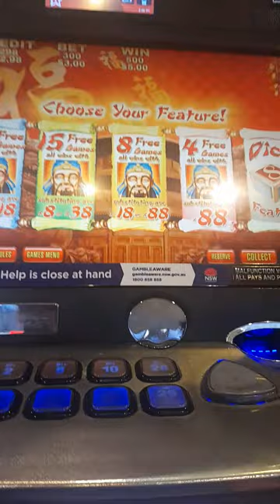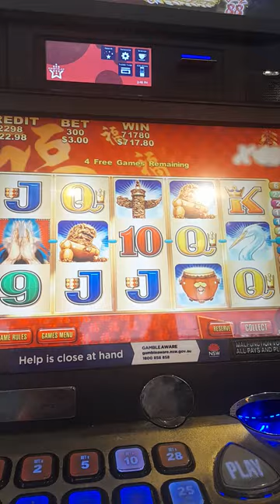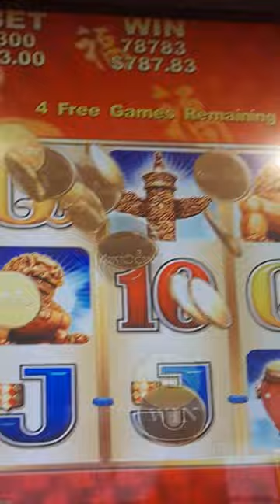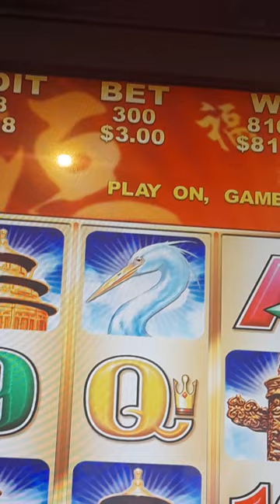WINNER POLKIES/SLOTS..HAPPY HOMINOID DAYS are back,ALEX n SEATTLEITE JACK , my good luck friends